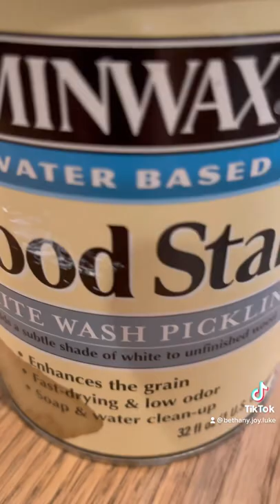DIY Paint by Debi’s Design Diary Refinishing an Antique Sideboard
Bethany from Madeline Jean Antiques & Restoration paints with clay based DIY Paint by Debi's Design Diary.